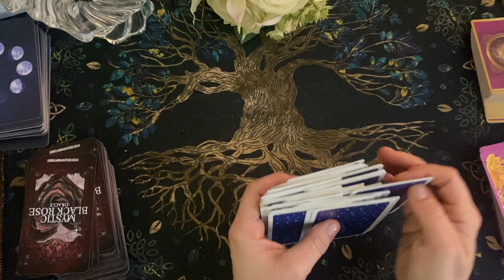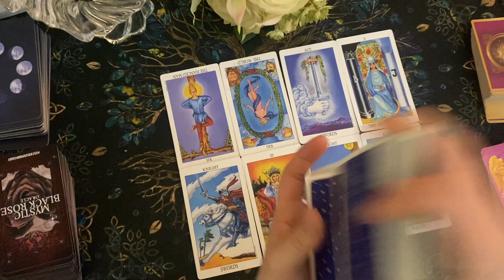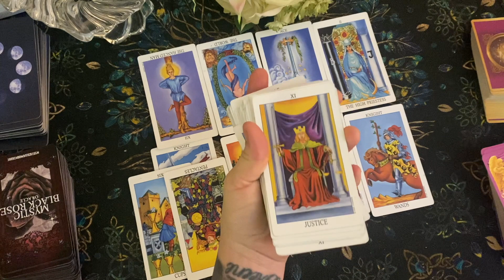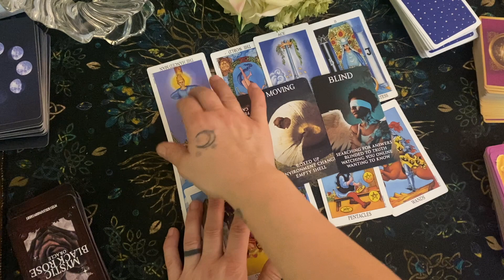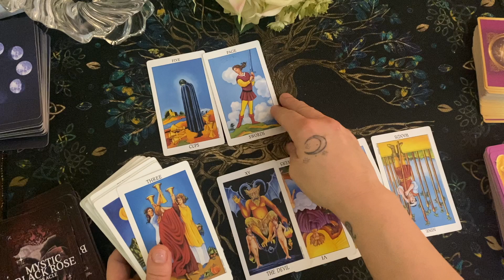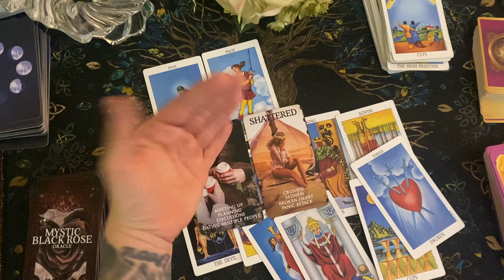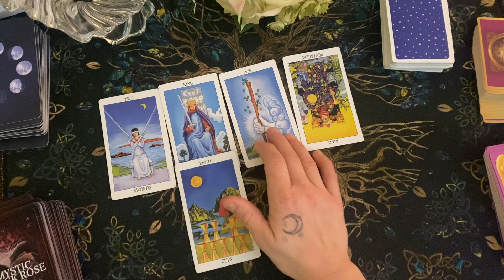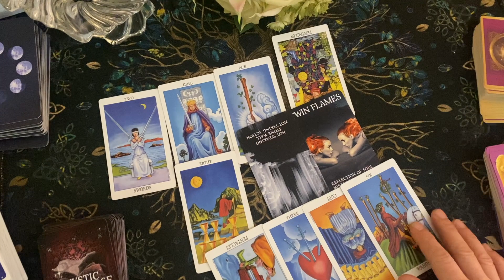Taurus~An EX Is Energetically Clinging to You! They ARE EXPERIENCING Their KARMA!!♉️😱🙏🏻